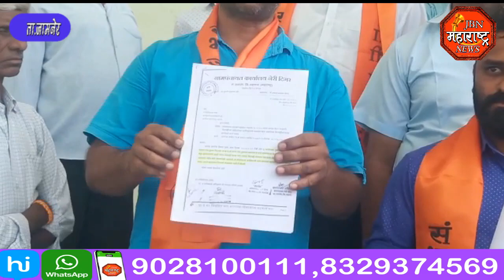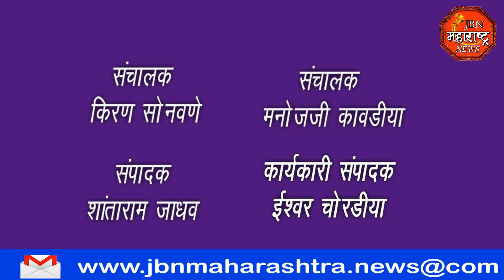jbn maharashtra news jalgaon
jbn maharashtra news jalgaon#JBN MAHARASHTRA NEWS